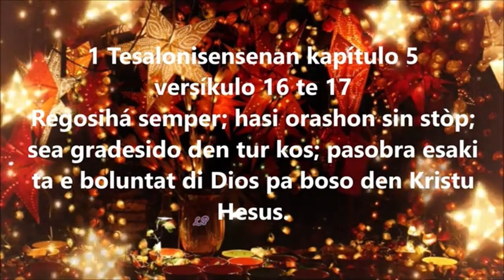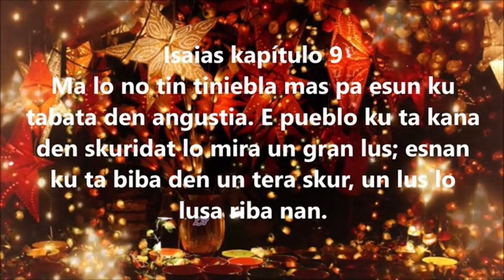Who am I|Konsierto Lo mi sigui Alaba|Iglesia Adventista di Shete dia Muizenberg